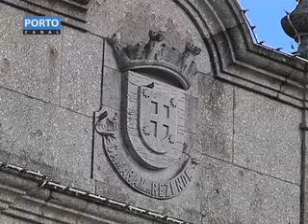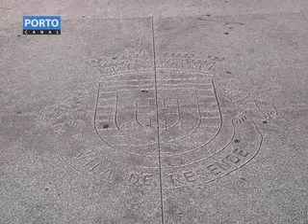Resende Incentivo Empreendedorismo Jovem